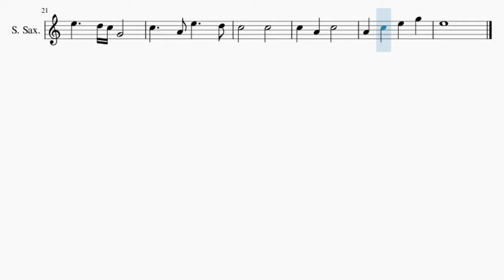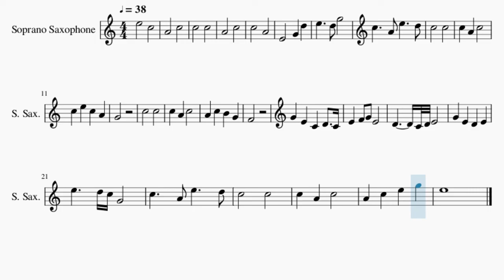SUPER EASY Soprano Sax Sheet Music: How to play Mice on Venus (Minecraft) by C418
Comment and let us know how the videos have helped you. It keeps us going! :)Here is a sheet music/tab video on the song Mice on Venus (Minecraft) (SUPER EASY) by C418 on the soprano sax. A soprano sax sheet music arrangement which is transposed to notes that are easily played by soprano sax, for the song Mice on Venus (Minecraft) (SUPER EASY) by C418.

EasyMusicLesson2 teaches you to play the your favorite instrument, through well-arranged sheet music so that you too can learn how to play Mice on Venus (Minecraft) (SUPER EASY) by C418 on the soprano sax as fast as you can. A soprano sax sheet music with backing tracks to help your play the song better.

Chords of Soprano Sax arrangement:
D Maj   D Maj   B Min   G Min   D Maj   E Maj   G Maj   D Maj
E Dim   D Maj   G Maj   D Maj   B Min   G Min   D Maj   G Maj
G Maj 7   E Min 7   A Sus 4   A Maj   B Min   G Min   D Maj
G Maj   E Min   A Maj   E Min   G Maj 7   D Maj   G Maj   B Min
G Maj   G Maj   B Min   D Maj   A Sus 4   D Maj   G Maj   D Maj
B Min   G Min   D Maj   G Maj   E Min

Melody notes of Soprano Sax:
E5   C5
A4   C5
C5   C5
A4   C5
C5   A4
C5   C5
C5 A4 C5
C5 E5 C5 A4
G4
C5   C5
F4
G4 E4 C4 D4 C4
C5   C5
E5